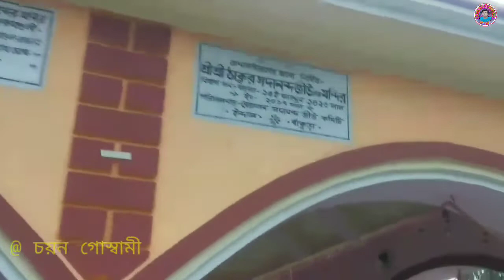সাধক সদানন্দের মন্দির || সাধক সদানন্দের আশ্রম || সদানন্দের অলৌকিক কাহিনী || Vlog:127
আজকের Video🎥

|| সাধক সদানন্দের মন্দির || সাধক সদানন্দের আশ্রম || সাধক সদানন্দ || সদানন্দের অলৌকিক কাহিনী ||

🙏নমস্কার বন্ধুগণ👨‍👩‍👧‍👦,আমি চয়ন। 📷 চয়ন গোস্বামী  ভ্লগস এ সবাইকে স্বাগতম।

Hello friend, This is a bangla vlog channel. Here I will share my daily experiences of my life as well as my travelling 🛵 diaries and some Historical places.

Chayan Goswami Vlogs(চয়ন গোস্বামী ভ্লগস)    🔵🔵🔵🔵🔵🔵🔵🔵🔵🔵🔵🔵🔵🔵🔵🔵🔵